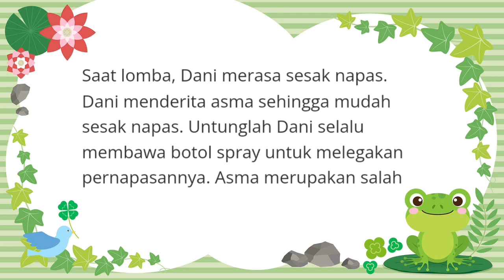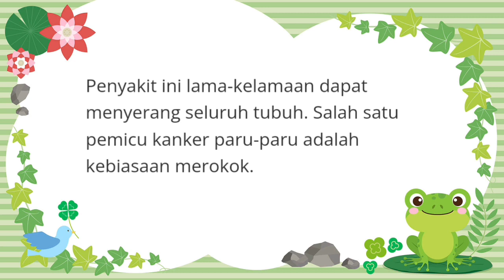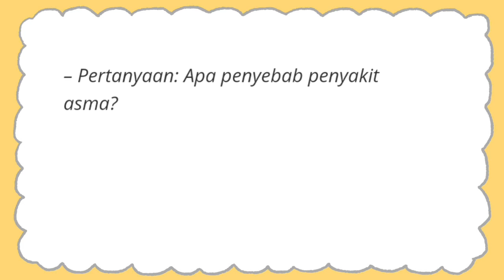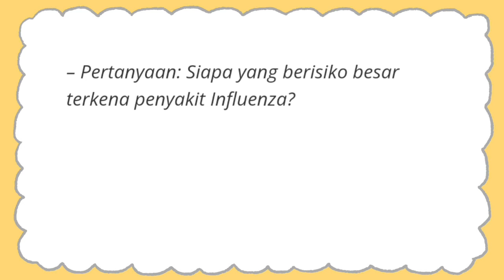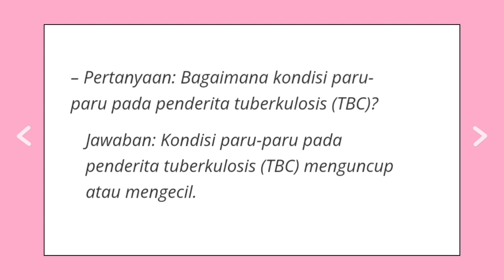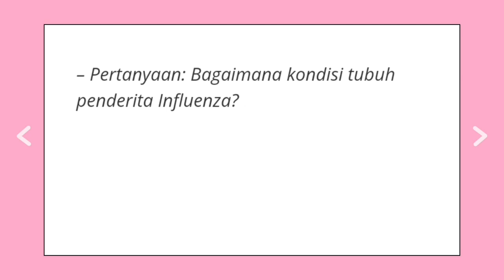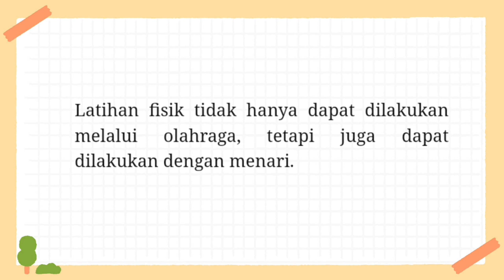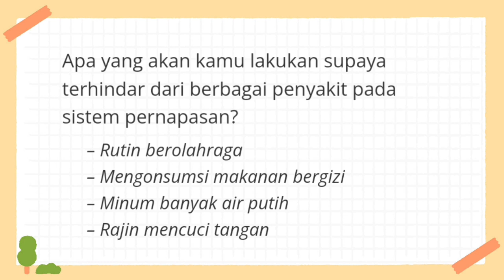MATERI TEMATIK KELAS 5 SD TEMA 2 SUBTEMA 2 PEMBELAJARAN 5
Materi dalam video ini mencakup pelajaran :
1. IPA KD 3.2 dan KD 4.2
2. Bahasa Indonesia KD 3.2 dan KD 4.2
3. SBdP KD 3.3 dan KD 4.3